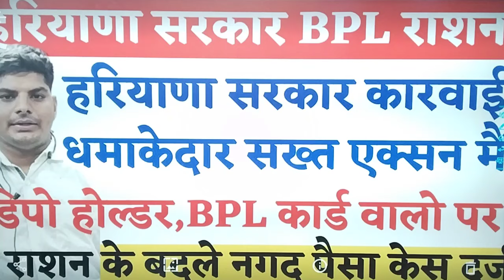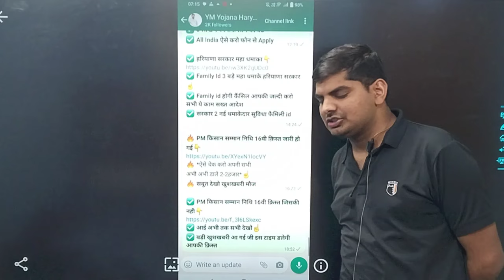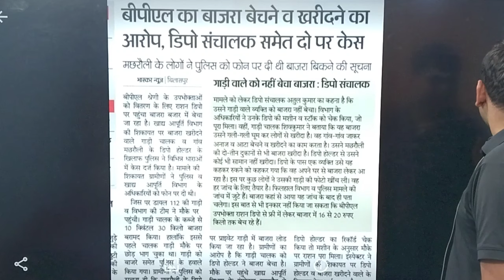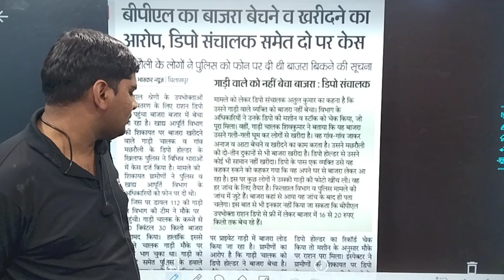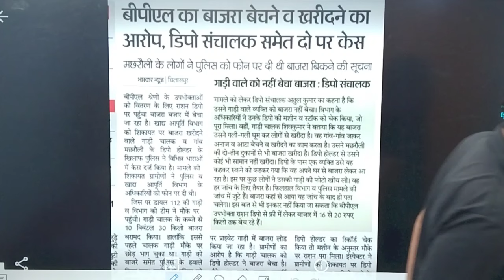हरियाणा bpl राशन हरियाणा सरकार धमाकेदार सख्त कारवाई डिपो होल्डर bpl राशन | Haryana BPL Ration News